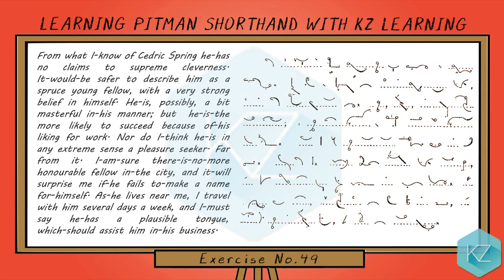Pitman Shorthand - Exercise No.49 Dictation (120 WPM) - KZ Learning